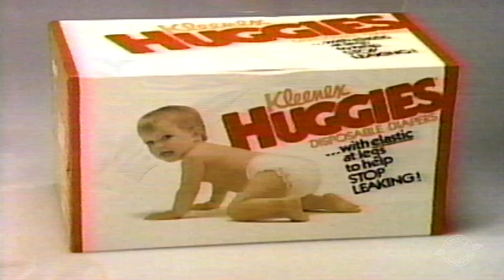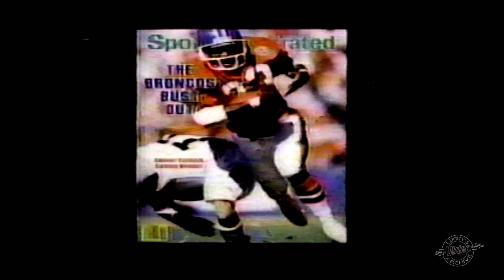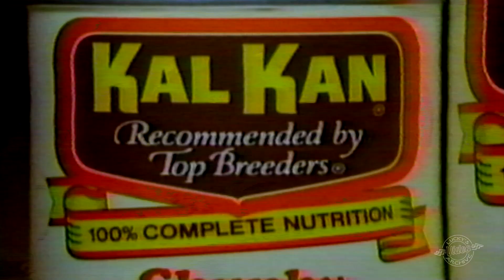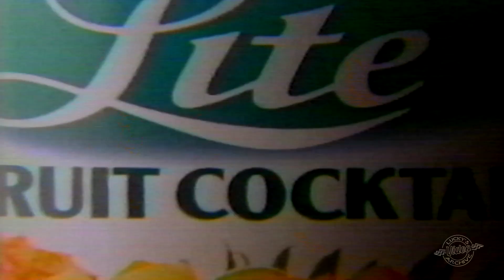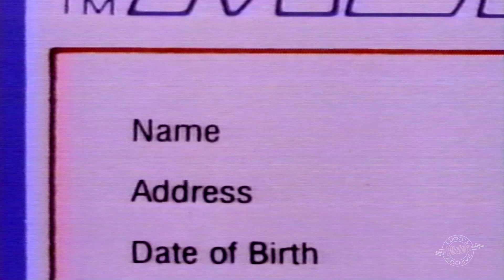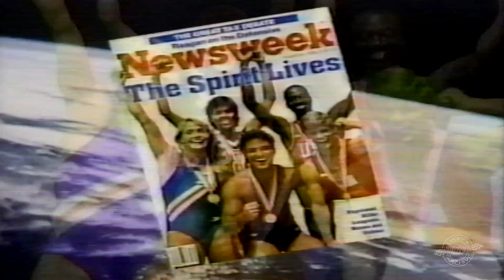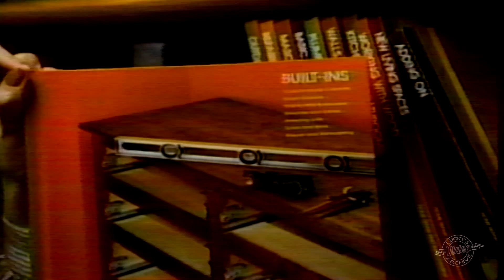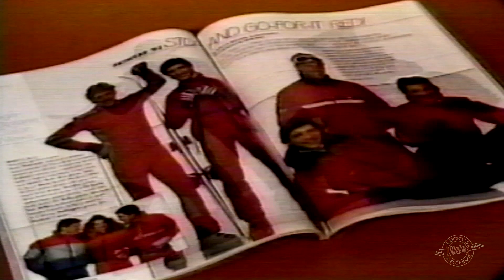1984 Lifetime Commercials Lucky's Video Archive Vol.102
Commercials aired on Lifetime during It Figures from 1984.